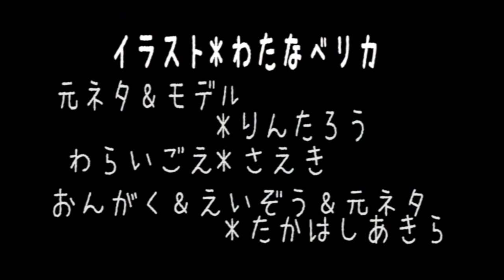韻ふみふみふみラップ あきらちゃん アトリエ自遊楽校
アトリエ自遊楽校　あきらちゃんムービー
2015/3/25～3/29 　@宮城県美術館　アトリエ自遊楽校　作品展
子どもたちと韻を踏んだコトバあそび。ラップあそびムービーです。
こんな感じのムービー作品を制作中です。お楽しみに！